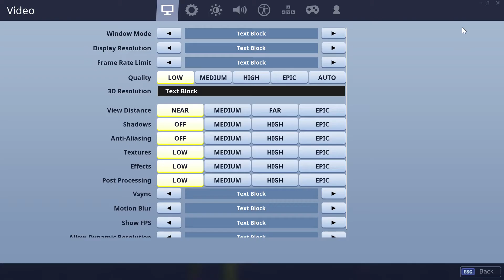A bot V.S a pro.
First fortnite vid on this channel.
I started season 2 but started actively playing on my Nintendo switch as soon as it came out.